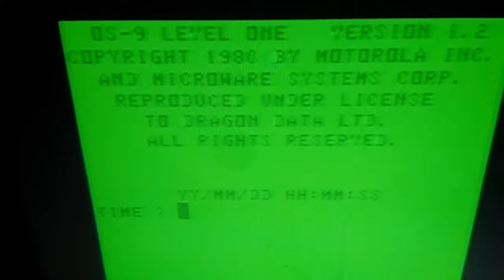Booting OS9 lv1 on Dragon32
Booting OS9 on the dragon